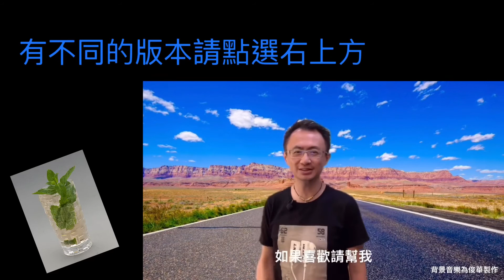Mojito ~ (第二啪)...Mojito蠻好調的，可以自己試試看。 超想去古巴，但飛中美洲超久Cover for Alto Sax, Flute / 20200710 【俊華的音樂日常】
這是俊華的音樂影片日誌 ～ 歡迎觀看
如果對於打開通知不清楚的
可以看我接下來拍的分享影片
未來會持續上傳影片
並尋找固定上傳方便的時間

我並不認識他
但是我覺得他介紹的很棒
所以分享
還沒喝過Mojito說～
這次把自己搞複雜了
真想去古巴
我衣服顏色跟佈景搭錯了

Alto Sax 張俊華
Flute 張俊華

使用器材～
Alto Sax
Selmer soloist E號吹嘴
Hemke 2號竹片
Flute
Go mixer pro & iPhone Xs
電容式麥克風（收音麥克風）

Instagram (張俊華 Sax) ID : cch_sax
微信 : Fusion_Music_SKH
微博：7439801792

表演、教學、視訊教學...其他業務請聯絡